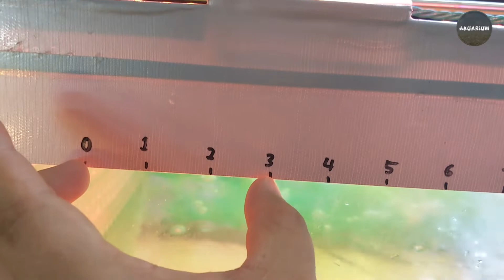Mengukur Pembesaran Louhan Kamfa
Kamfa
Beli - Mei 2021 Saiz 6 Inch panjang 3 inch tinggi
Sekarang - Feb 2022 Saiz 8 inch panjang 6 inch tinggi